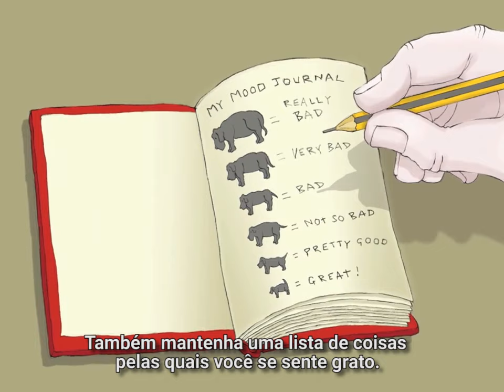‘Eu tenho um cachorro preto e seu nome é depressão’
O termo “cachorro preto” ou “black dog” é uma metáfora usada desde o século XVII para descrever a lenda de um fantasma com olhos brilhantes, relacionado aos maus presságios e à morte em várias culturas. Essa expressão foi popularizada por Winston Churchill no século XX e começou a ser usada como sinônimo de depressão, transtorno que o ex-primeiro-ministro do Reino Unido enfrentou ao longo da vida.